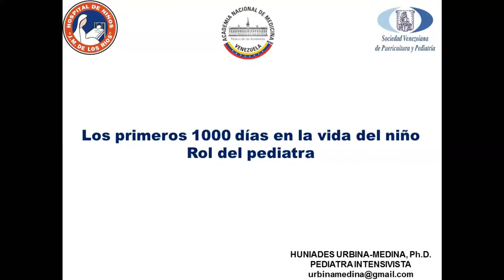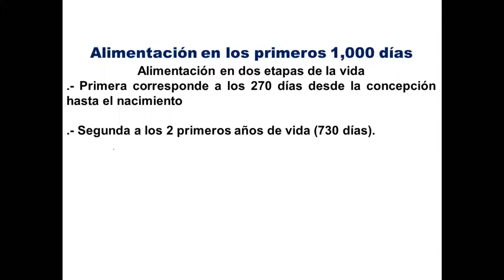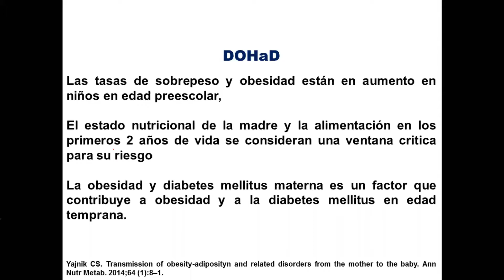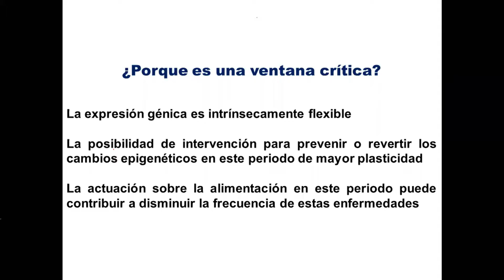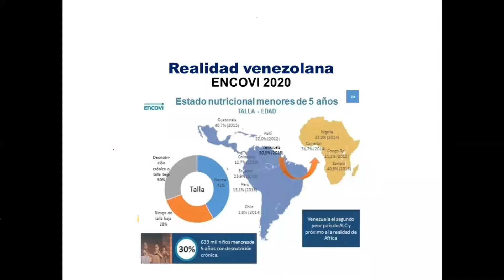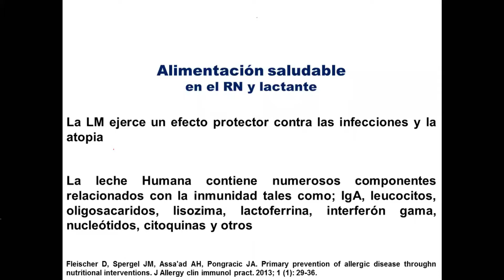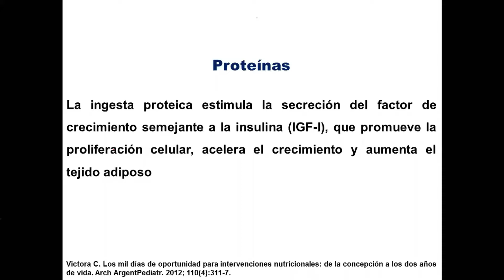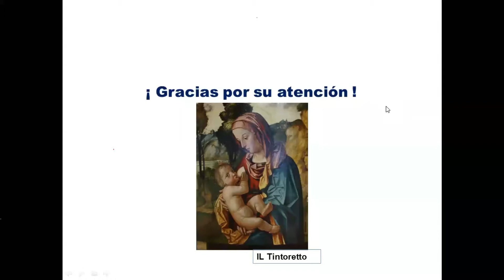Los Primeros 1000 días en la vida del niño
Webinar con el Dr. Huniades Urbina - Presidente de la Soviedad Venezolana de Puericultura y Pediatría